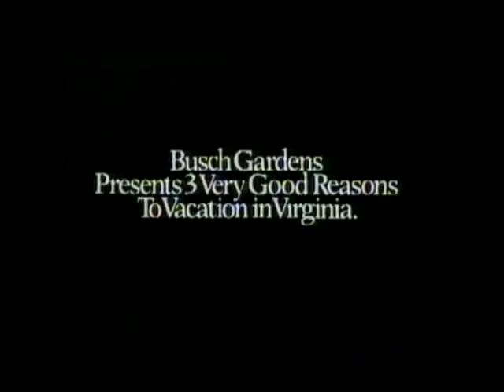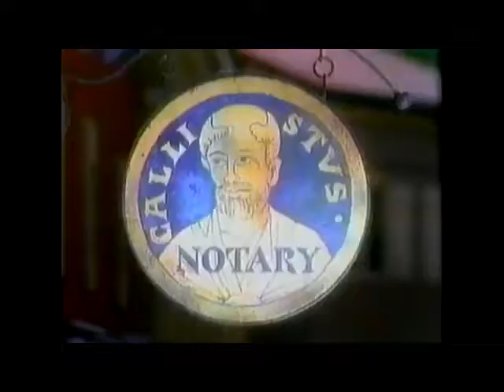50+ Hours of Vaporwave, 2/100: Summersassyjams [57:13]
0:00 - 「サンセット Nｅｔｗｏｒｋ❾❶」 - Coastal Competition
2:27 - SYLLABUS - LIMITED TIME ONLY
5:29 - waterfront dining - #1
7:43 - Vector Graphics - Tropical
9:54 - Visaプリペイド - Air Americana
12:31 - Penthouse Apartment - East 56th Street
15:54 - La Trace - Morning Commute
18:08 - Cobalt Road - Venetian Blinds
20:25 - ℍUM♥ℕIGHTM♥RE - ALNG
23:23 - cyberlust - Au Naturale
25:20 - Luxury Elite - Sunkissed
27:25 - シルクP A N G E A - H-60 Ozark
30:50 - CYBEREALITYライフ - BAE
33:14 - 식료품groceries - Aisle 4 (Hairstyles, Power-Ups, and Magnetic Tape)
36:27 - 日本航空株式会社 ✈ Japan Airlines - フライトを楽しむ (Enjoy Your Flight!)
39:04 - t e l e p a t h テレパシー能力者 - あなたの愛
44:01 - J Λ V Λ . E X E - ｌｕｃｋｙ感じる
45:40 - Ephemeral Elisions - Mandy
47:38 - Newtype - ＰＲＯＤＩＧＹ Ｃａｎｃｅｌｌａｔｉｏｎ Ｓｃｒｅｅｎ
49:20 - Timid Soul x Vice Point - Sad Summer Wind
53:07 - David Douglas - California Poppy